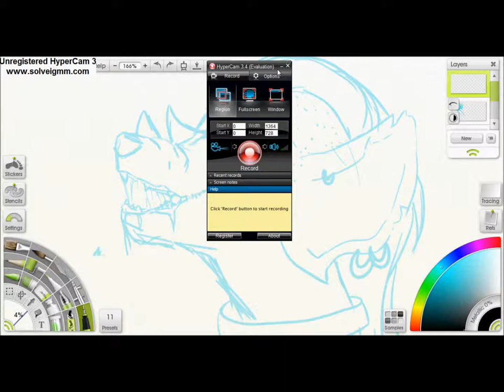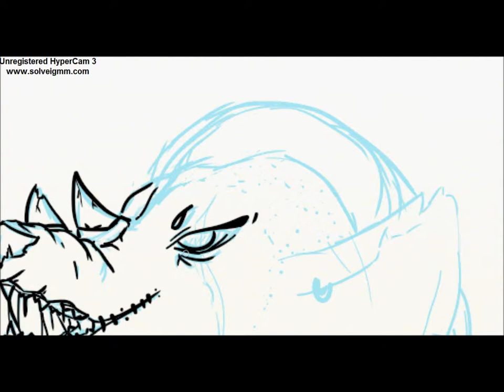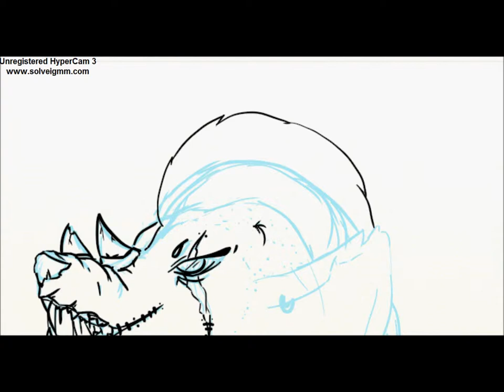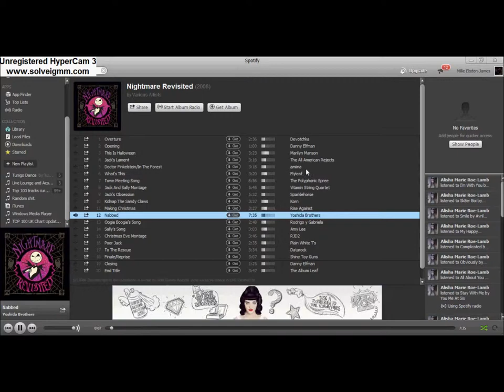SpeedDrawing - Halloween Furry.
Drawn by  - Millie Elsdon-James
Programme used - ArtRange Studio Pro.

I will be colouring it one day soon, Will record and upload at a later time. :3